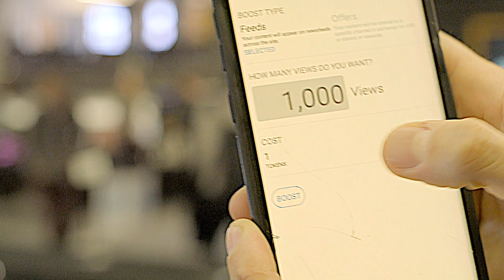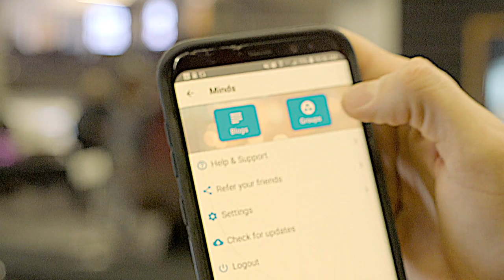Minds.com - interview w/ Bill Ottman [ETHDenver 2019]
Minds is an open source social media and social networking service company that rewards users for their contributions. Founded by Bill Ottman and Mark Harding in 2011, it is a distributed social networking service that rewards contributors with tokens on the Ethereum blockchain.